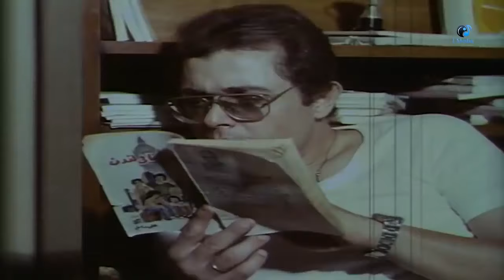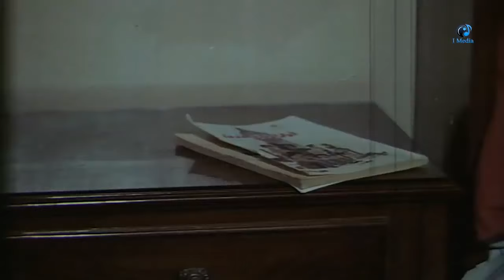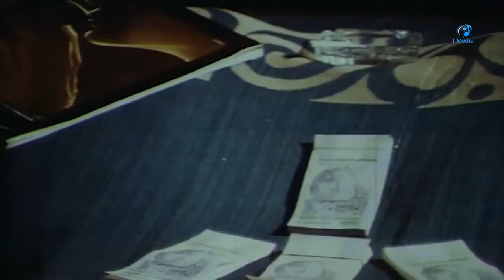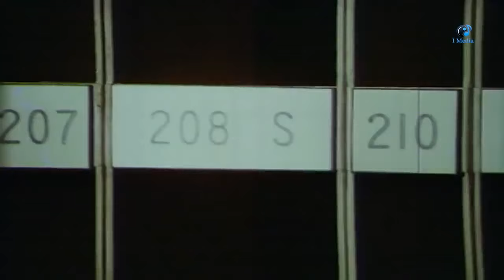Nos Arnab - الجميلة هالة صدقى و محمود عبد العزيز و الفيلم النادر الممنوع من العرض (نص أرنب )